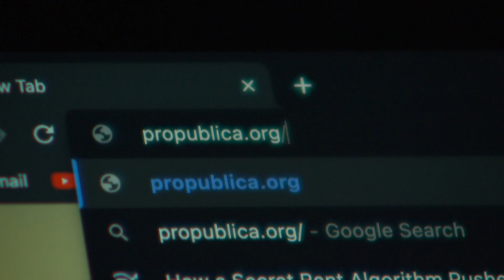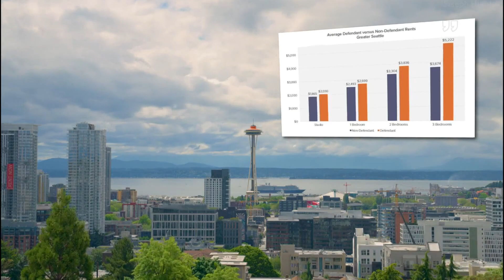Seattle renters sue leasing companies for allegedly inflating rent prices artificially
Renters in downtown Seattle filed a class-action lawsuit accusing 10 major leasing companies of an agreement to artificially inflate the price of residential real estate in the area.

The lawsuit alleges that those who currently rent or have rented an apartment maintained by one of the 10 companies since 2010 may have paid artificially inflated rent prices.

The lawsuit states that defendants Greystar, Crow Holdings, Lincoln Property Co., FPI Management, Avenue5, Equity, Essex Property Trust, Thrive, Avalonbay Communities and Security Properties Inc colluded and shared data through RealPage, effectively inflating the prices of multifamily residential real estate in and around downtown Seattle above competitive levels.